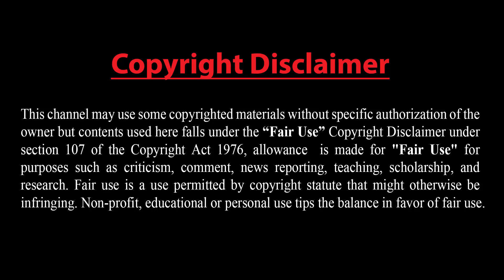খাশোগির বিষয়ে এরদোগান-ট্রাম্প ফোনালাপ !! কি আলোচনা হয়েছে ফোনালাপে ??